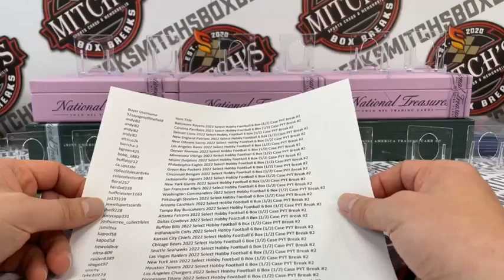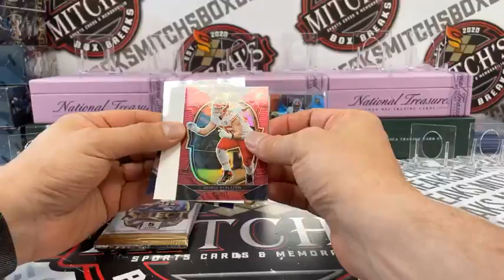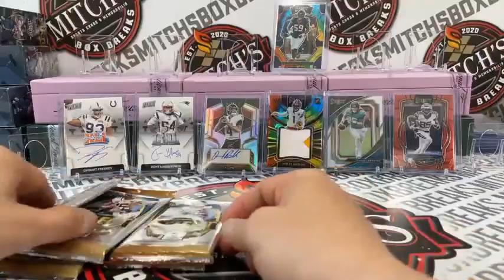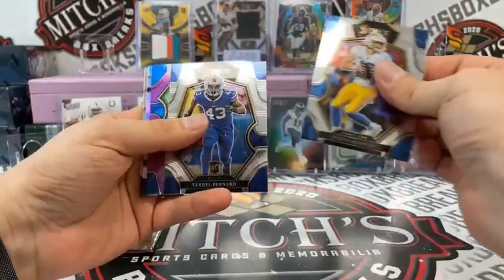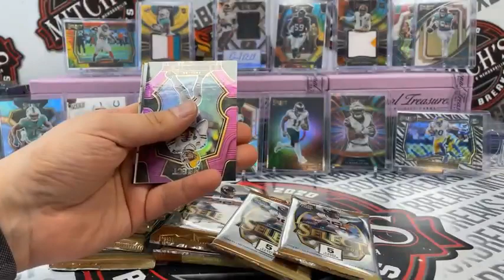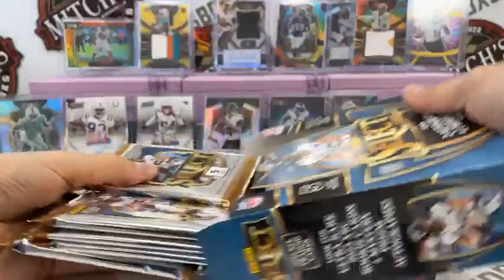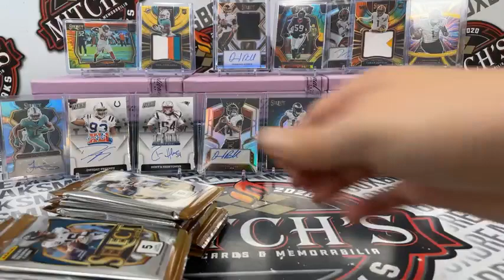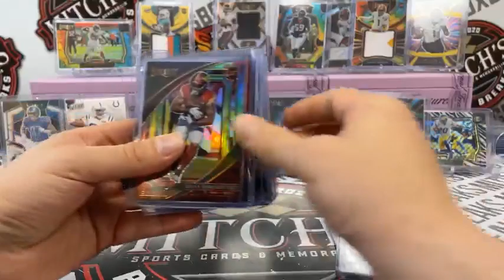2022 Select Hobby Football 6 Box (1/2) Case PYT Break #2 - 9PM CST - 061623